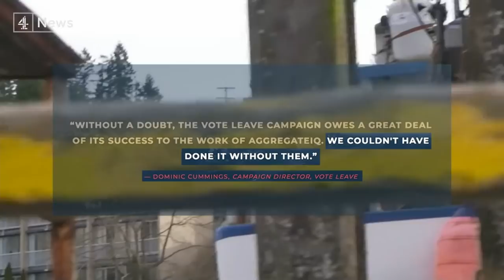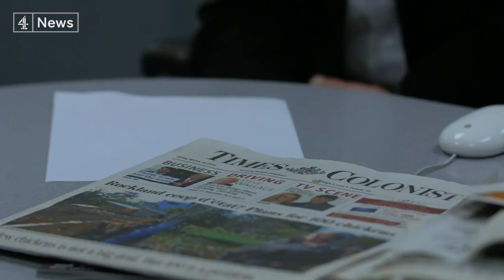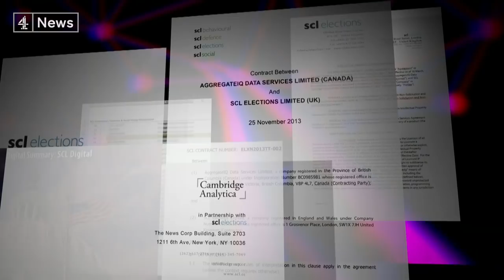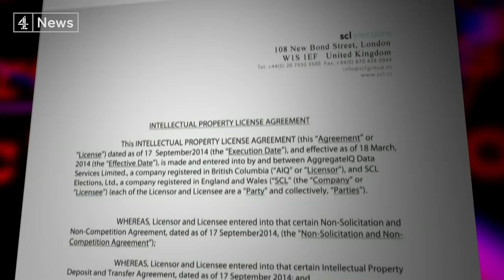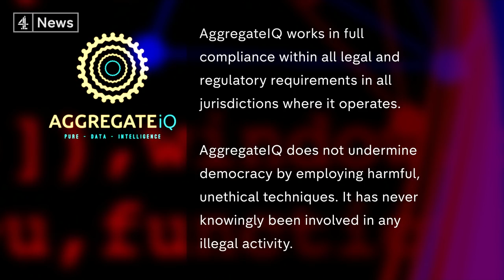Searching for Aggregate IQ: What role did it play in Brexit?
It's the small Canadian data firm credited with helping to take Britain out of the EU. But now Aggregate IQ are at the centre of another political storm - after this programme broadcast allegations that Vote Leave cheated. At question: more than half a million pounds paid to Aggregate IQ in the final weeks of the campaign. But who are they? And what role did they play in our exit from the EU? Paraic O'Brien has been to Victoria in British Columbia to find out.